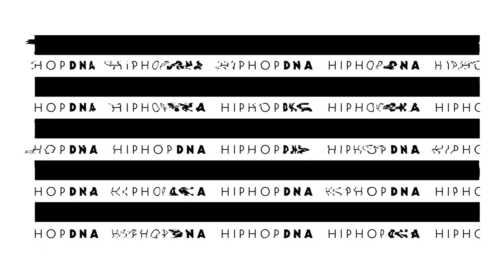【STUTS】”フィールドレコーディングについて/今後挑戦したいこと”(後半)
HIP HOP DNA PANEL vol.104 - 【STUTS】”フィールドレコーディングについて/今後挑戦したいこと”(後半)

▷GUEST
STUTS

▷MC
渡辺志保

▷Release info
『Contrast』out now